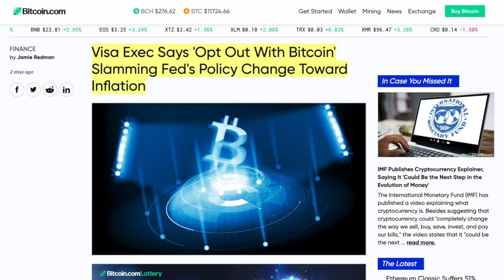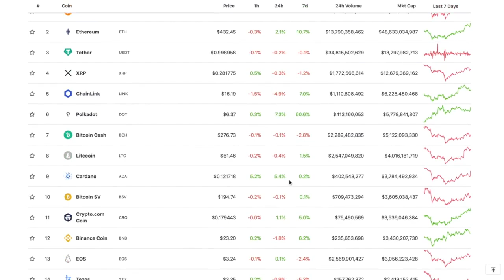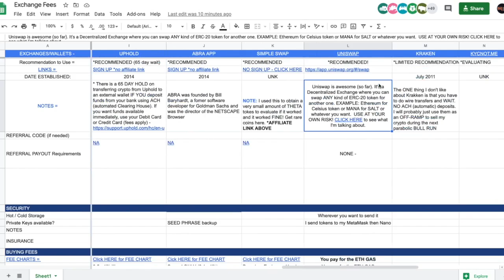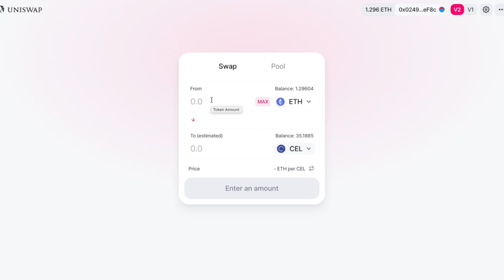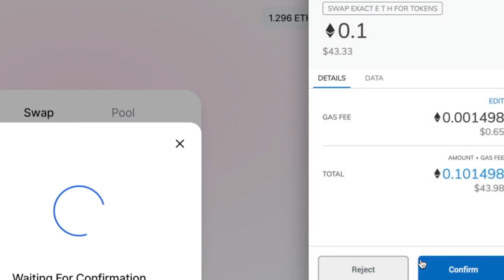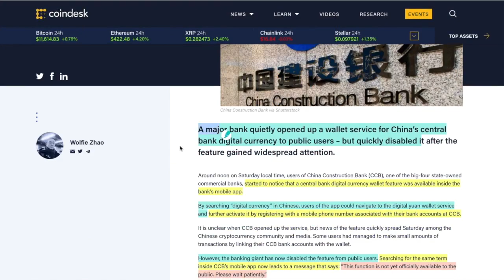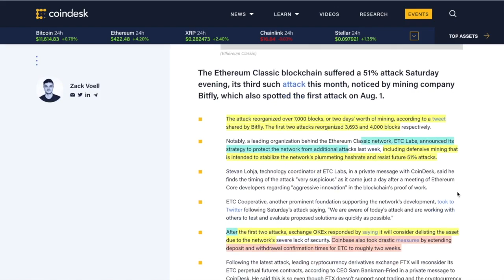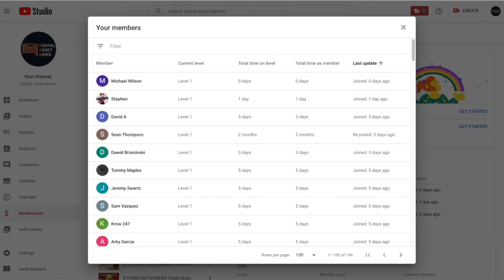UniSwap Becomes the TOP Exchange DESTROYING Coinbase Pro & Kraken in Volume. Will De-Fi DOMINATE?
►Uniswap and decentralized finance (De-Fi) are on a tear lately! What will this mean for the future?

0:00 - Market Recap | Topics Overview
4:34 - UniSwap DOMINATES Coinbase & Kraken - Are CENTRALIZED Exchanges OBSOLETE?
12:37 - Visa Exec Goes ALL IN ON BITCOIN
14:15 - Digital Yuan CBDC hits a snag and gets SHUT DOWN
16:24 - Ethereum Classic Needs To Be PULLED FROM EXCHANGES NOW!
18:33 - Chainlink Buys Oracle Service From Cornell University

●▬▬▬▬▬▬▬▬▬▬▬CRYPTO ESSENTIALS▬▬▬▬▬▬▬▬▬▬▬▬▬▬▬▬▬●

●▬▬▬▬▬▬▬▬▬▬▬▬▬FOLLOW D.A.N.▬▬▬▬▬▬▬▬▬▬▬▬▬▬▬●

and/or...

●▬▬▬▬▬▬▬▬▬▬▬▬▬▬AUDIO TRACKS▬▬▬▬▬▬▬▬▬▬▬▬▬▬●

●▬▬▬▬▬▬▬▬▬▬▬▬▬▬VIDEO TOOLS▬▬▬▬▬▬▬▬▬▬▬▬▬▬●

●▬▬▬▬▬▬▬▬▬▬▬▬▬EXIT STRATEGIES▬▬▬▬▬▬▬▬▬▬▬▬▬▬▬●

●▬▬▬▬▬▬▬▬▬▬▬▬RECOMMENDATIONS▬▬▬▬▬▬▬▬▬▬▬▬▬▬▬▬●